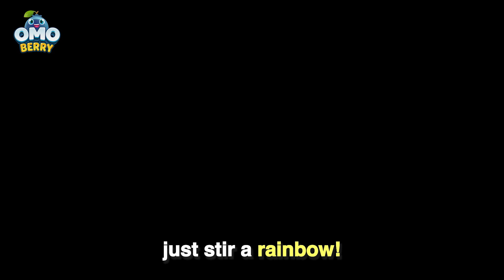Let’s Learn About Mathematics! | Nursery Rhymes and Songs for Kids | OmoBerry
Learn to count and earn money, work as a team and much more with these educational sing-along songs for kids about mathematics!

This fun series of episodes explores sequencing, pattern-making and skip counting by tens. Watch, sing along and learn the foundations of mathematics with the OmoBerry kids!

0:00 Teamwork Day
2:43 What Is Money?
6:34 How to Earn Money
11:04 Let’s Mix Colors
14:26 What Time is it Mr. Fox?